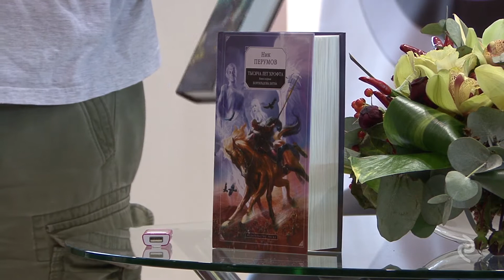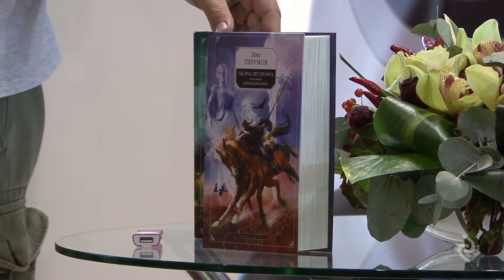Ник Перумов на ММКВЯ-2013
Ник Перумов, «отец жанра» русского фэнтези, автор романов «Гибель богов», «Кольцо тьмы», «Череп на рукаве» и др., пообщался с читателями и представил свою новую книгу «Тысяча лет Хрофта. Книга вторая. Молодой маг Хедин» на Московской Международной Книжной выставке-ярмарке 2013.